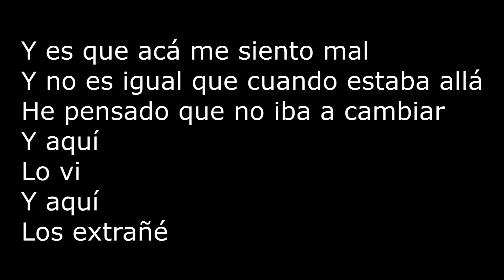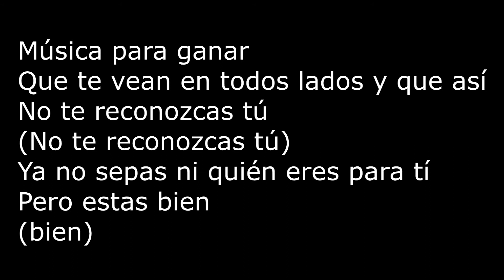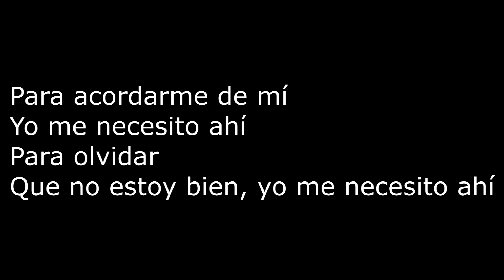karaoke Ed Maverick transiciones